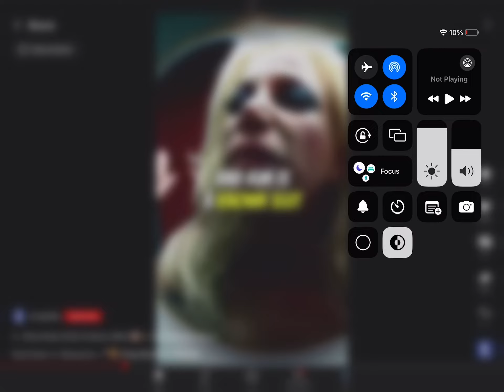I got two videos in the short thing